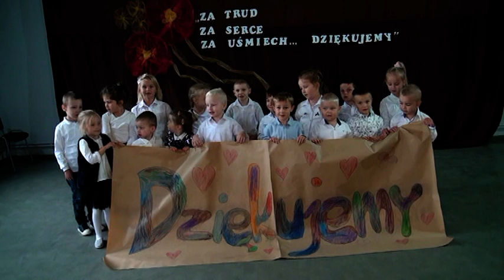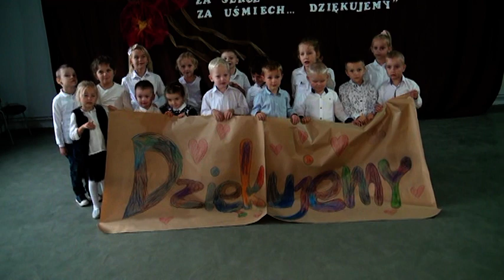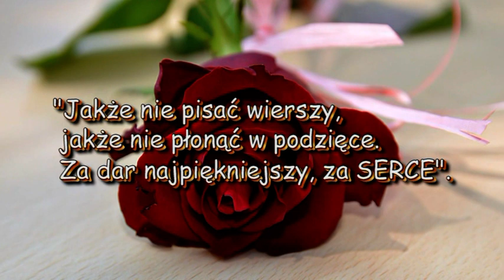Dzień Edukacji Narodowej - Zajeziorze 2020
Dzień Nauczyciela to niezwykły dzień w kalendarzu szkolnym. W tym dniu należy uświadomić      sobie, jaki ogrom pracy należy włożyć w edukację każdego dziecka. Warto więc za każdy trud, zaangażowanie i poświęcenie podziękować ze szczerego serca. Dziękujemy!!! Proste słowa,                a znaczą wiele. Scenariusz i realizacja - Małgorzata Borkowska & Monika Bonowicz.
Filmowanie i montaż - Józef Myszkowski.